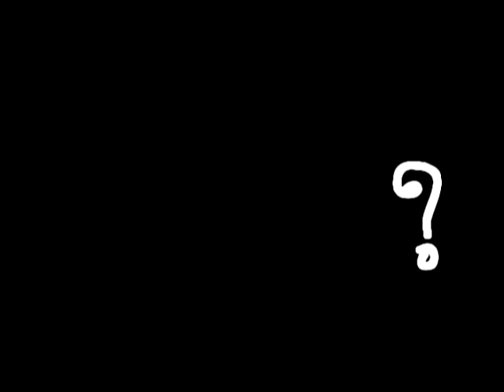Make a smile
Smiles improve your appearance. Smiles make things right again and say much more than words can. Smiles create trust and rapport. Smiles make you feel good and smiles make other people feel good.